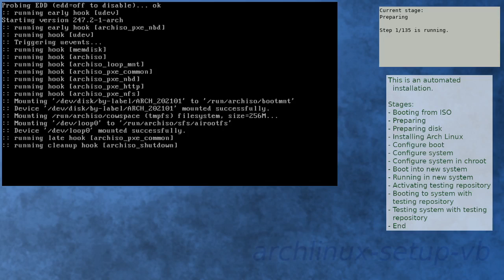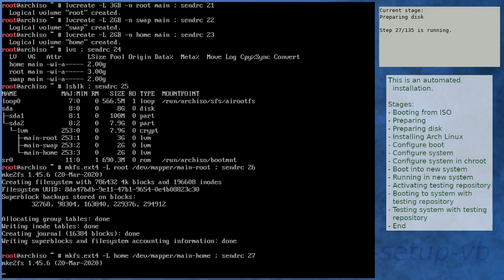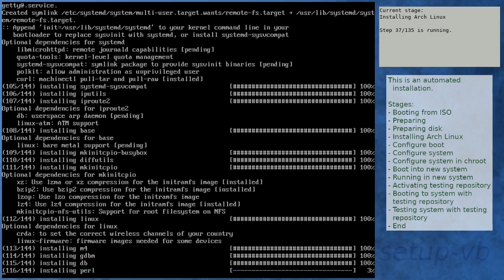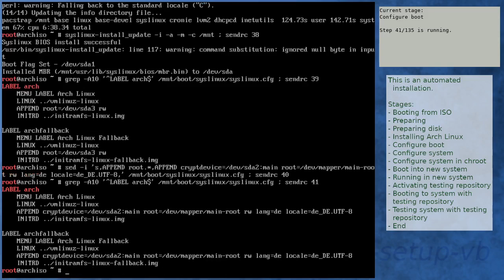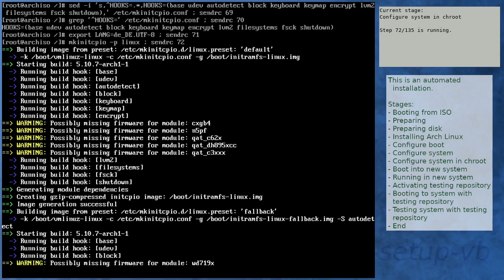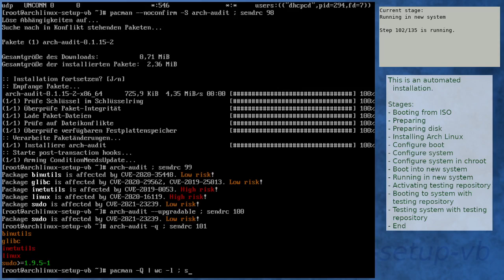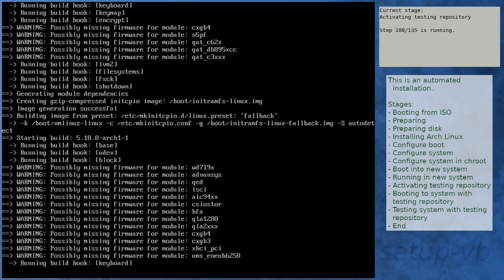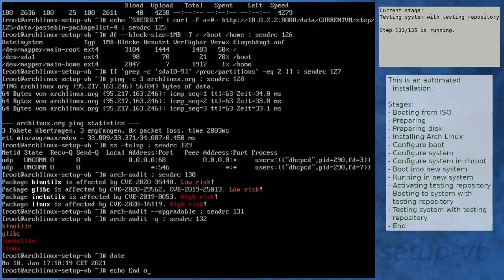Arch Linux installation recording to kernel 5.10.8-arch1-1 (testing)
Summary:
[00:00] Booting from ISO
[01:16] Preparing
[02:33] Preparing disk
[04:27] Installing Arch Linux
[11:10] Configure boot
[11:32] Configure system
[12:35] Configure system in chroot
[16:26] Boot into new system
[17:48] Running in new system
[19:15] Activating testing repository
[22:55] Booting to system with testing repository
[24:08] Testing system with testing repository
[25:28] End

Kernel details:
5.10.3-arch1-1 (ISO)
5.10.7-arch1-1 (after installation)
5.10.8-arch1-1 (after enabling [testing])